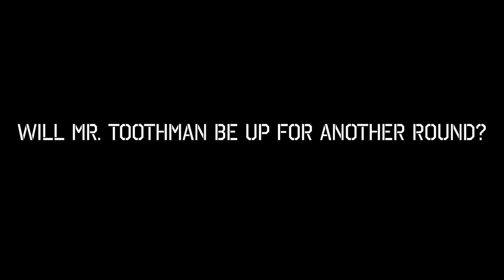Hoop Dreams Trailer William Fischer